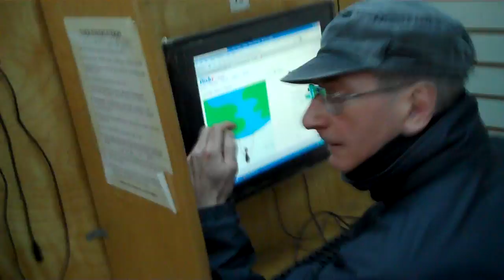2-3-11whiteattacker.MP4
The nypd, will send in "private individuals" to try to harass me, especially when I'm at the computer store, because this is the place where I create my law suits and burn CD's to send to higher authorities, exposing the Fascism that permeates the underground attacks [Lynching] against all minorities. On march 3rd of 2011, the NY Post said, Perv ex-cop sentenced. An ex-NYPD officer who's dying of cancer was slapped with a nearly 23-year prison term yesterday for taking three underage girls across state lines for sex.